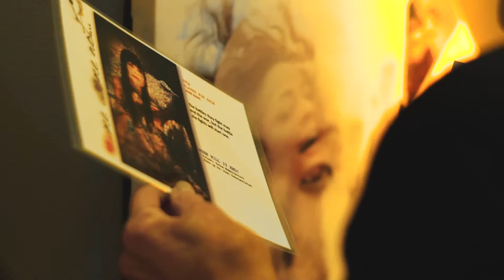D&D The Den - London - February 17 till 23 London Fashion week 2016